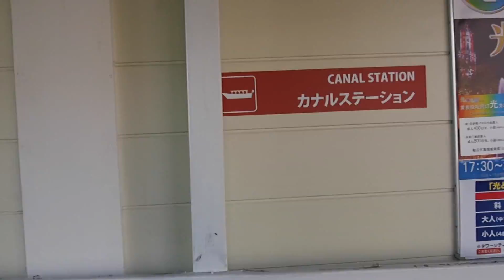OFF TO AMSTERDAM - November 20 2015 - KT'S ADVENTURE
So we drove 2h out of nagasaki and we arrived at amsterdam? WHATTT hahah just kidding we went to huis ten bosch!